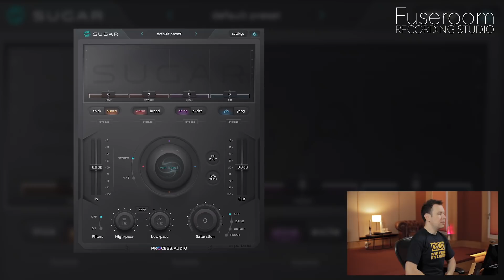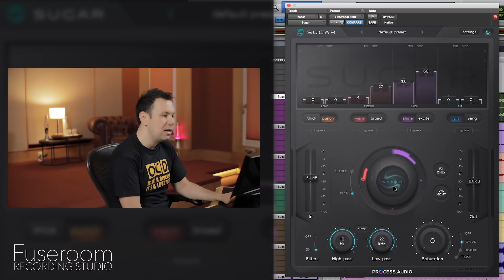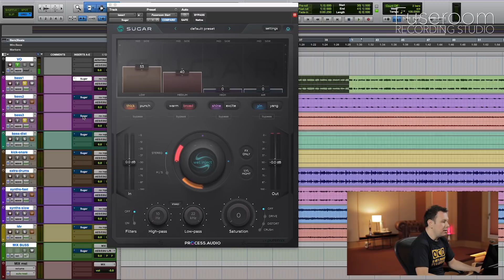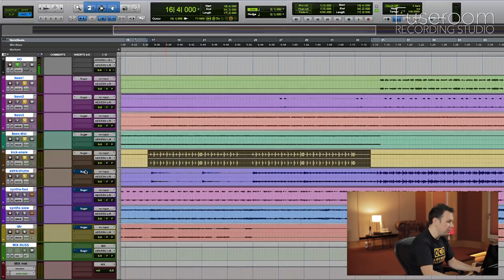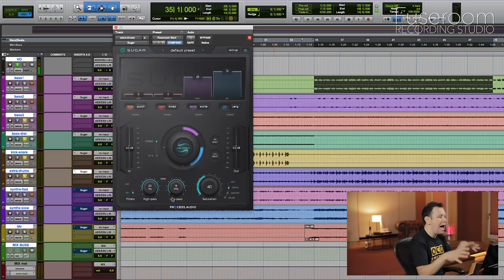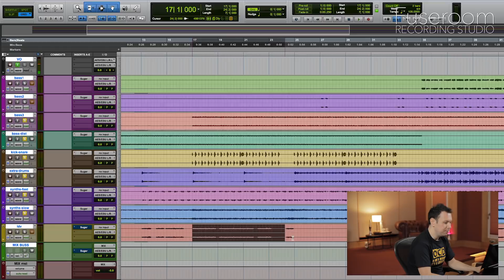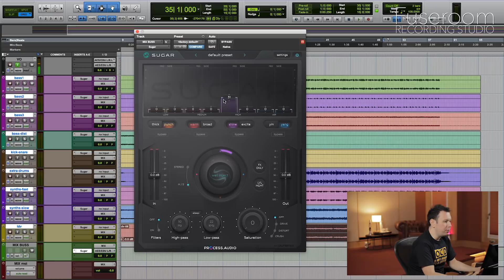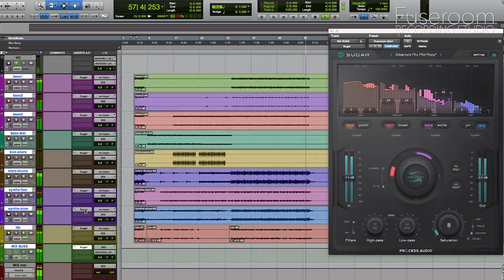Sugar Multiband Exciter Plugin - Master Class & Showcase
What is Sugar? What can it do to my mixes?
Find out why this new multiband harmonic exciter plugin does things that are quite unique to the world of digital plugins.

Sugar is the first plugin by Process.Audio and pureMix.net Audio Tutorials. It provides fast, effective mojo for your tracks that can seriously enhance the audio passing through it. From sub bass to airy, sparkling high frequencies, Sugar strives to be incredibly fast to use, intuitive and unique.

Let's take a look at its interface and functions and then apply it to a series of stems and on the mix buss.